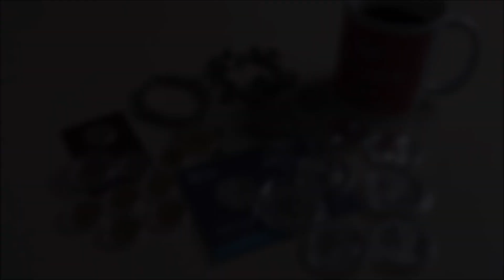Silver & Gold Stacking. Let's Talk Exit Strategy.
In todays video I cover the subject of liquidating your stack.